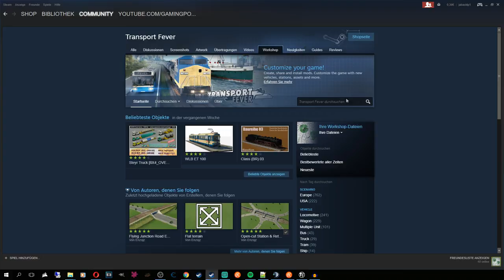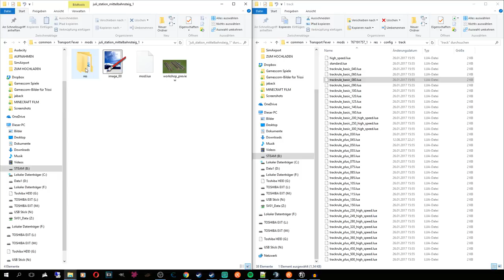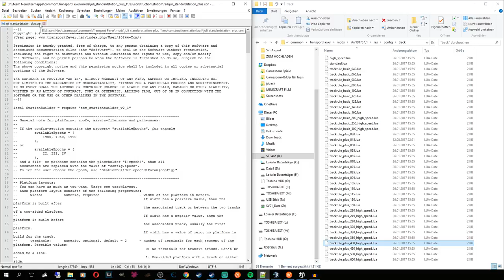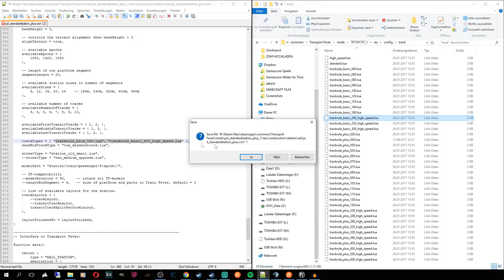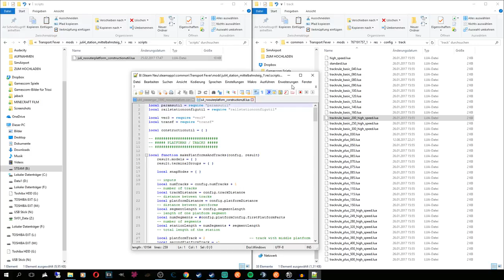TPF MOD TUTORIALS | verschiedene Geschwindigkeiten in Bahnhöfen